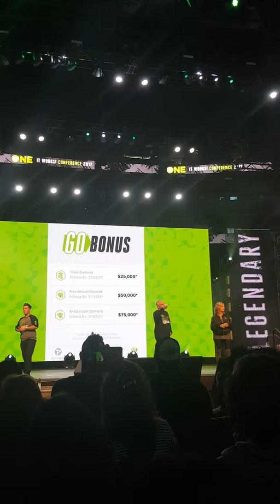Go Fast Promo video 2